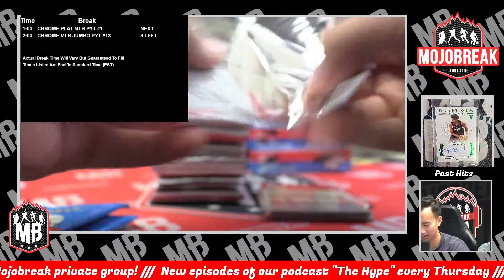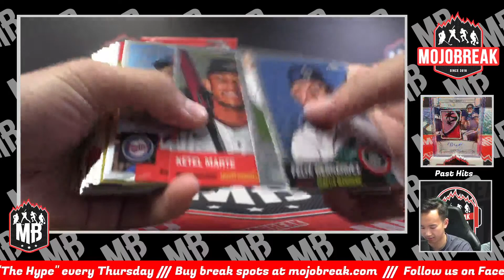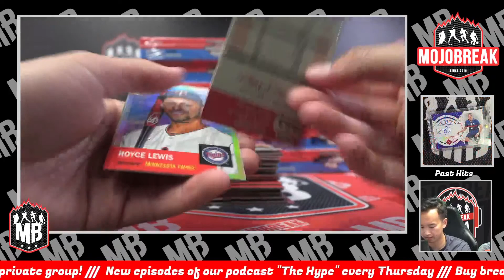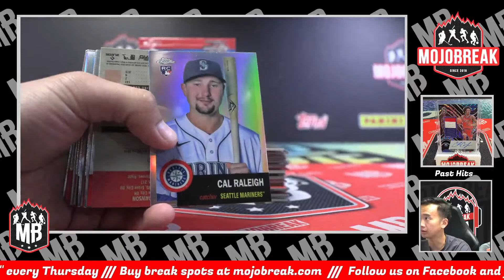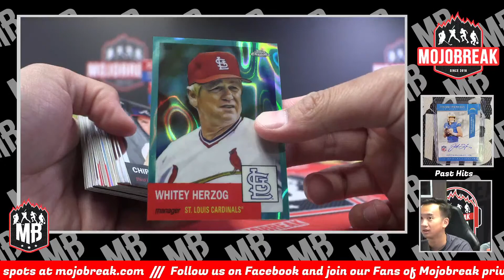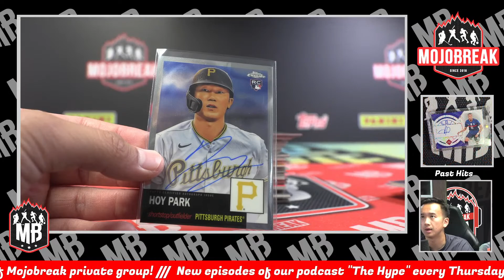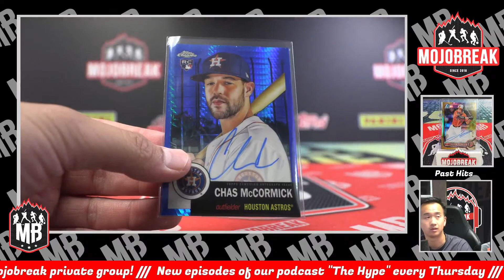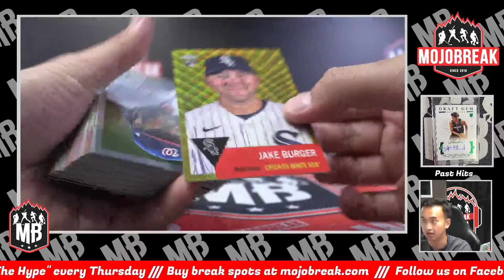Pick Your Team #1 - 2022 Topps Chrome Platinum Anniversary 12 Box Case - 8.9.23